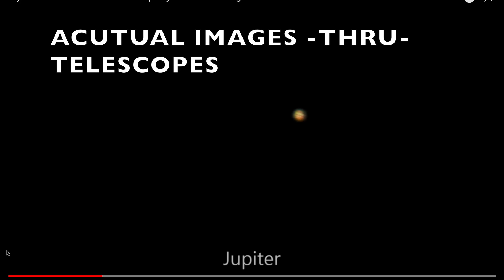CELESTRON STARSENSE 130 DX VS STARSENSE 127 LT-HUBBLE SPACE IMAGES VS ACTUAL IMAGES-PLANETS/DEEP SKY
HUBBLE SPACE IMAGES VS ACTUAL IMAGES -SOLAR SYSTEM & DEEP SKY -STARSENSE 130 DX VS STARSENSE 127 LT-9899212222 /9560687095

SUPERNOVA70/400REFRACTORTELESCOPE
EXPLORESCIENTIFIC102/1000MMEQ3REFRACTOR TELESCOPE
EXPLORESCIENTIFIC127/1900MMEQ3MAKSUTOVTELESCOPE
BRESSER80/640AZREFRACTORTELESCOPE
Bresserskylux70/700telescope